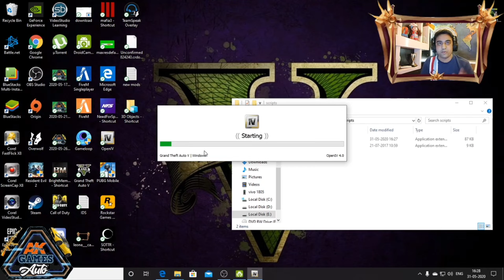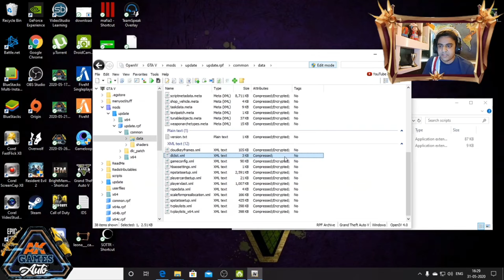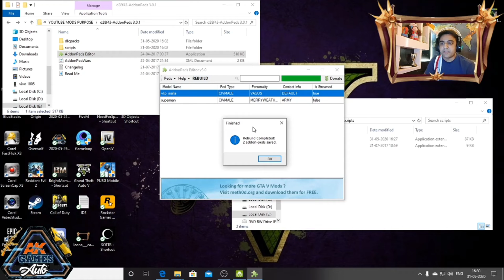How to install addon peds in gta 5\\\\kaunsa bhi superhero add kar sakte ho\\\superman mod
Hello guys,
kaise ho dosto hope ki sab thik hoga guys is video me maine bataya hai ki addon ped editor kaise install karte hai video pasand aaye to like kar dena aur channel ko subcribe bhi.